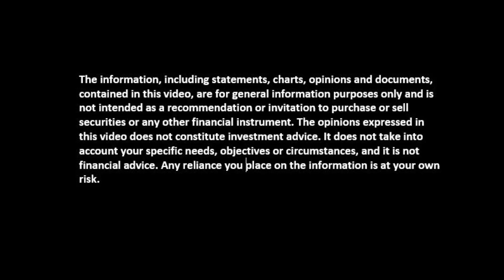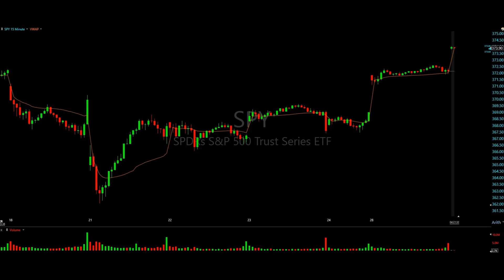Trade Ideas Dec 29, 2020